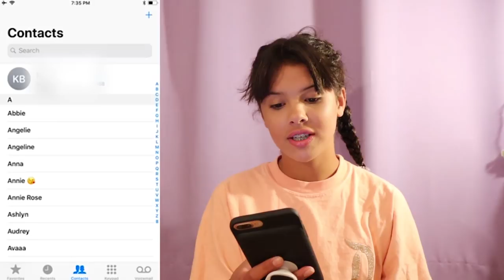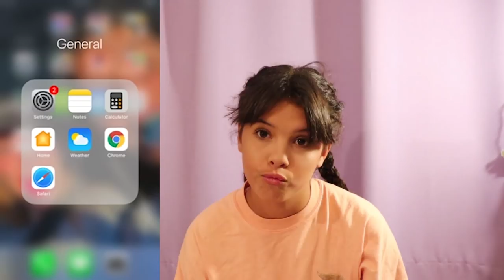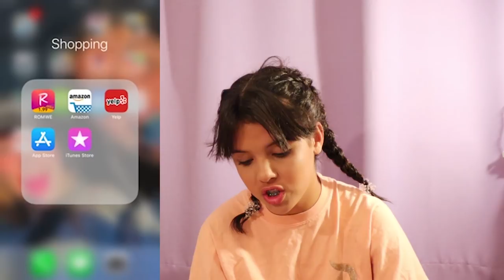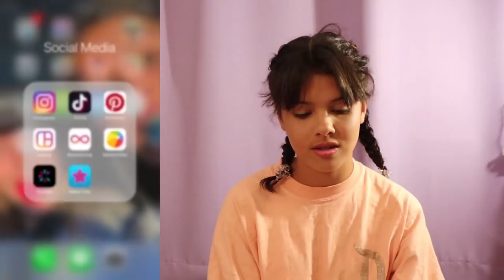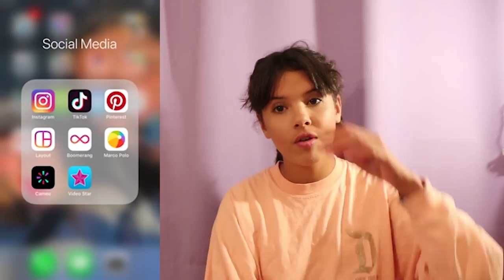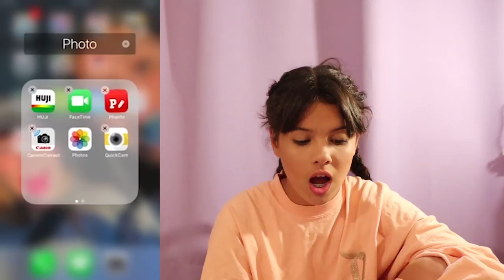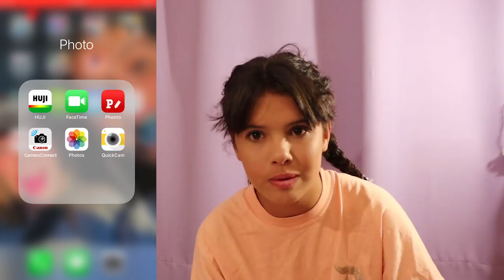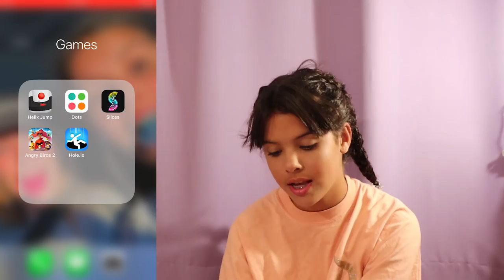WHATS ON MY iPHONE!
I recently got a new iPhone! So I am showing you my favorite apps for everyday life!

Hey its Klai! I am a teen lifestyle YouTuber who loves to post anything from lifestyle, DIY and tutorials, and more!

MUSICAL.LY: @klaileaj